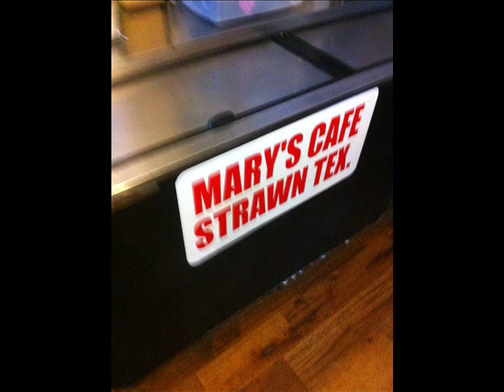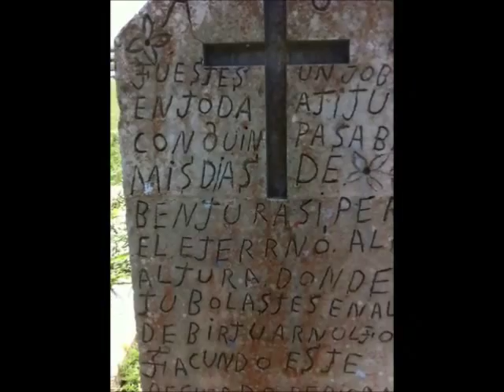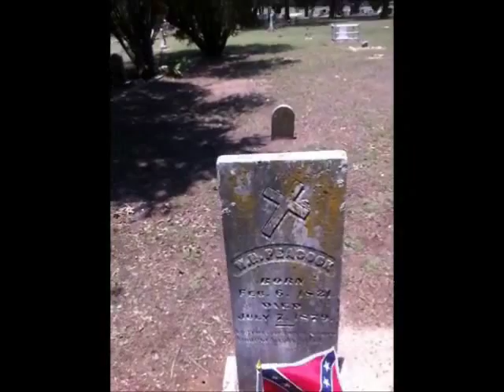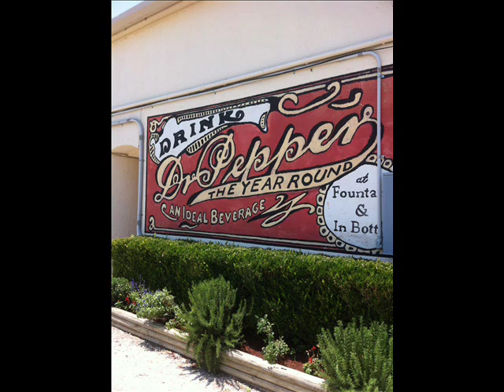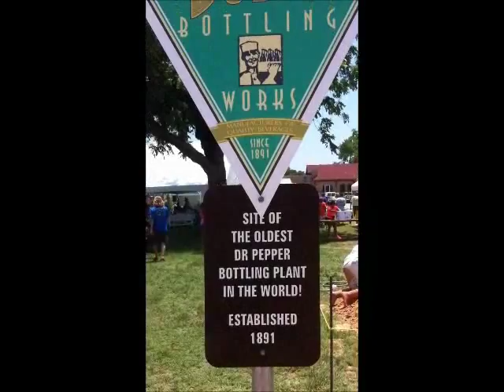The Mary's cafe trip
The Texas Traveler visits Mary's cafe in Strawn,Tx. Along with several other stops after to include Dublin An Cross Plains